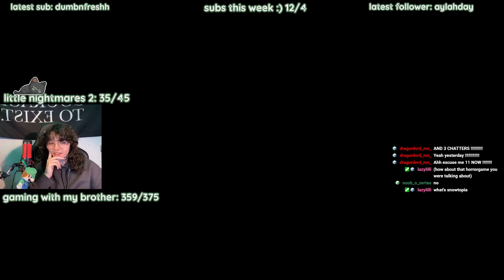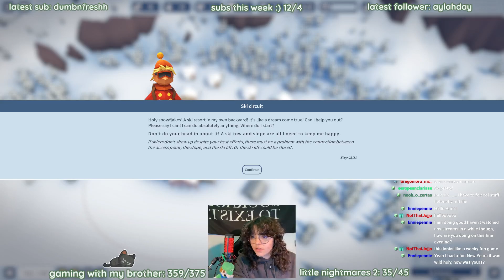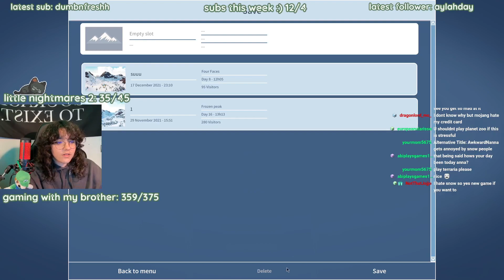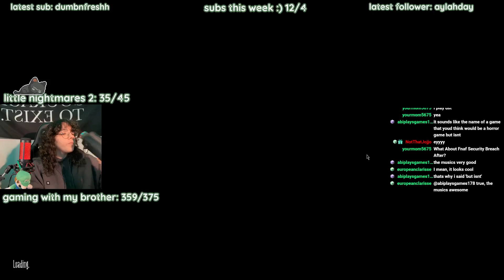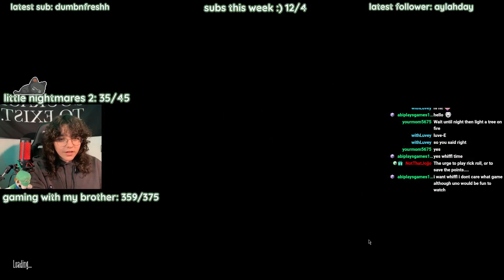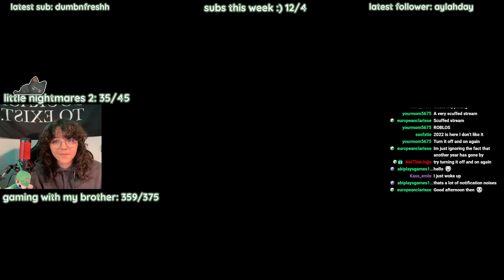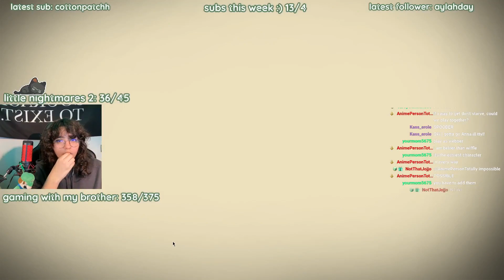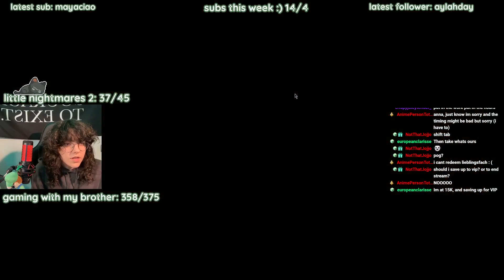playing random games | Snowtopia & Don't Starve | 2002-01-01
this was streamed live on twitch @ !!! i stream five days a week come hang out :D